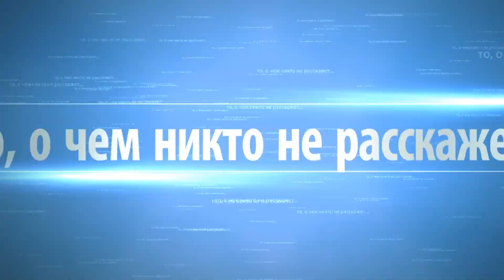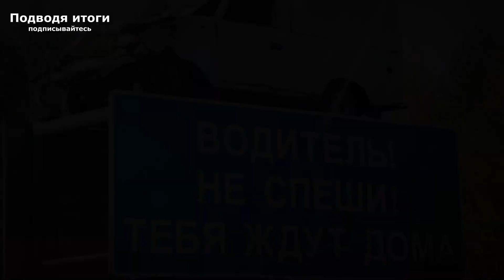08.02.2020г смертельного ДТП на трассе под Новосибирском. Погибла девушка водитель. Один пострадал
Здравствуйте. Субботним утром 8 февраля 2020г на Толмачёвском шоссе в Новосибирске произошло жуткое лобовое столкновение с участием грузовой фуры Scania и легковушки Toyota Corolla.

Как стало известно женщина управляя автомобилем Тойота завершая обгон потеряла сцепление с дорогой, не справилась с управлением и выскочила на встречную полосу, где столкнулась с движущимся на встречу большегрузным тягачом Scania. От сильного удара водительница Тайоты от полученных травм погибла на месте происшествия. С ней в салоне автомобиля находился еще один пассажир женщина, с тяжелыми травмами её госпитализировали в ближайшее отделение больницы.

Момент столкновения запечатлел видеорегистратор.

P.S.: Подписывайтесь на наш канал, поделитесь данным видео-роликом со своими друзьями, знакомыми... Чем больше людей увидят какие последствия бывают в основном из-за нелепых ошибок водителей, тем каждый водитель все равно станет уже более серьезней, и осозненей относиться к Правилам Дорожного Движения и к соблюдению скоростного режима, управляя своим или каким-либо чужим транспортным средством...